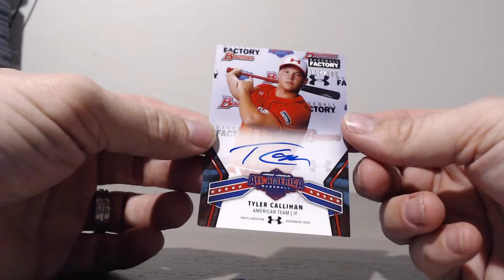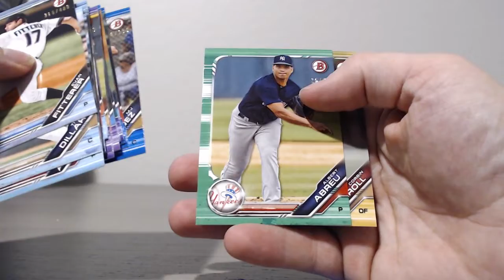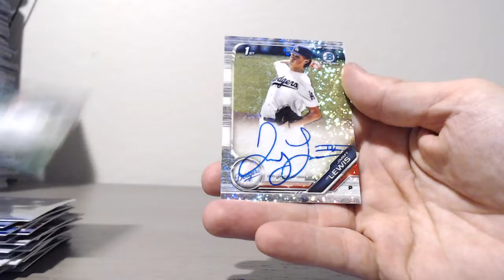2019 Draft - 10 Case SUPER Jumbo Player Draft - RECAP Case #2